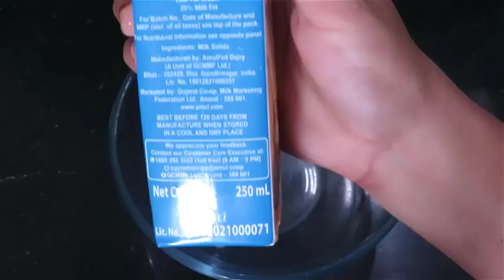Oreo Ice Cream recipe-Homemade Ice cream recipe-Ice cream recipe in Telugu-Vanilla ice cream recipe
ingredients
1. Fresh Cream-2cups(250ml)
2. Condenced milk-1cup
3.Oreo biscutes-10
4.Vanilla essence-1/4tsp